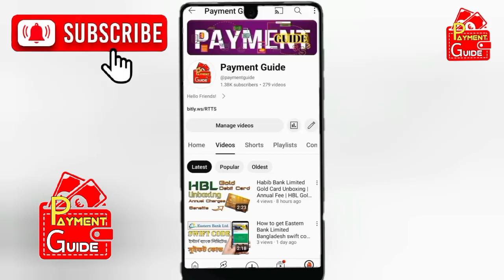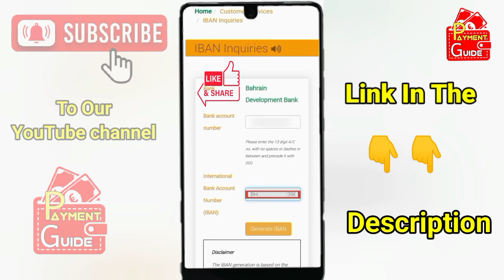How to get Bahrain Development Bank of Bahrain IBAN? | Bahrain Development Bank Limited Iban Number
How to get Bahrain Development Bank of Bahrain IBAN? | Bahrain Development Bank Limited Iban Number | Payment Guide

In this video, you will learn how to get your Bahrain Development Bank Limited of Bahrain IBAN.
Bahrain Development Bank Limited Iban number to get is explained step by step in this video.
So, don't skip the video, watch it till the end to know the whole process of getting the IBAN of Bahrain Development Bank.
Watch the video till the end without skipping.